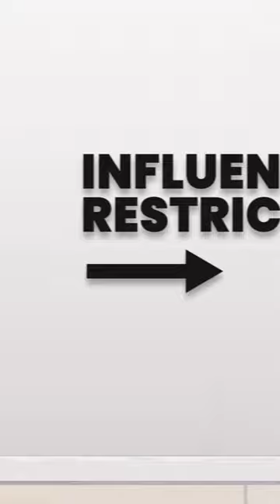TF2: What Unusual Will You Unbox?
The unusual hat you unbox is random... Apart from when it isn't.

Here is a quick explanation of some of the things that influence what unusual hat you can possibly get when opening a crate or case in TF2.